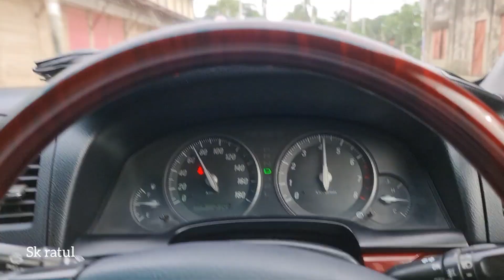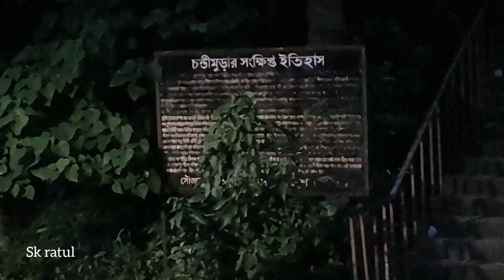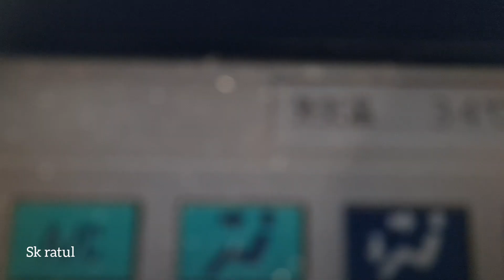ঈদে গ্রামের বাড়িতে গিয়ে সবার সাথে ঈদ করলাম৷